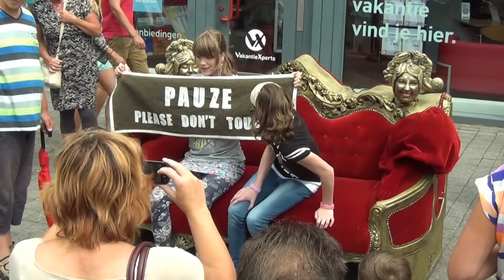Cest la vie Emmen 2014 (kort)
korte impressie van het Cest la Vie festival op 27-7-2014 te Emmen.